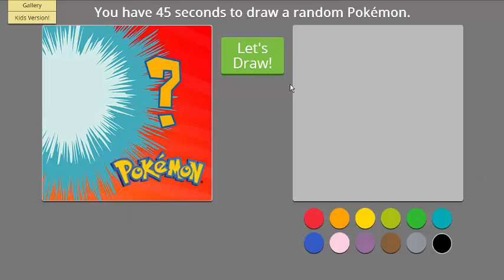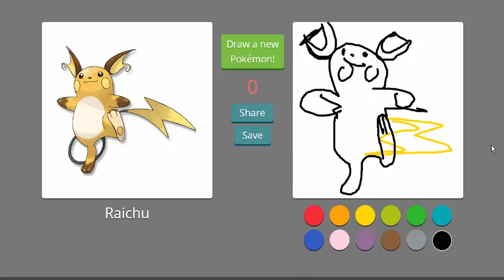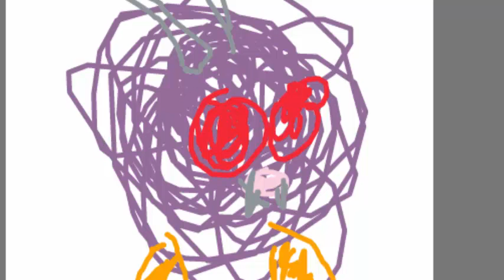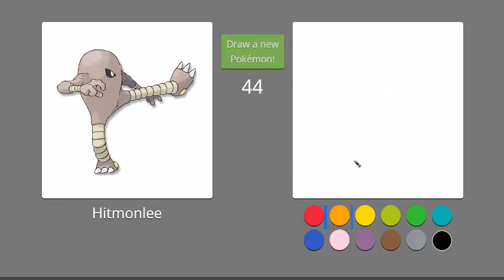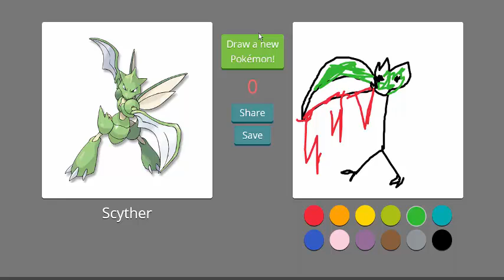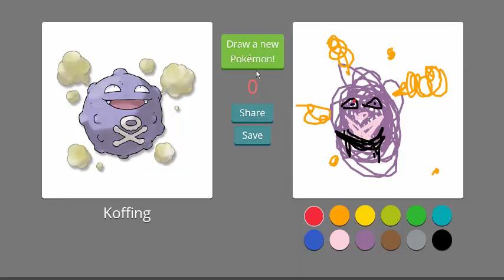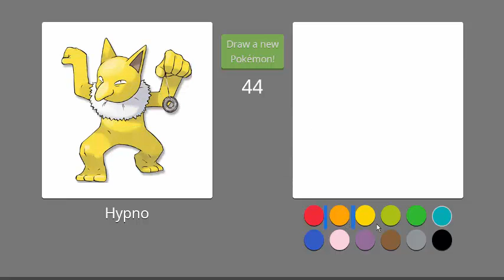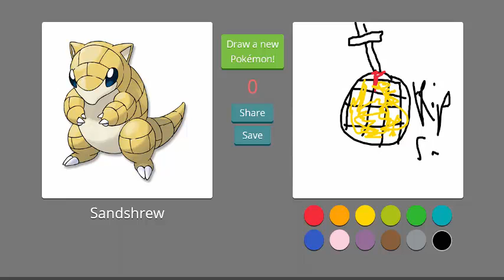PokeDraw | So Bad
I Attempt to draw pokemon in 45 seconds and fail.